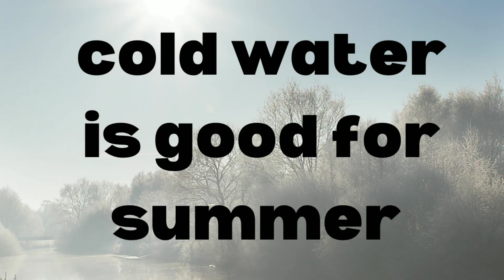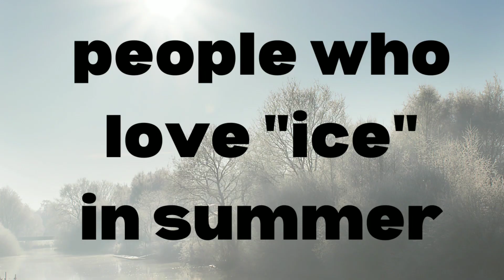Types of people in summer 🔥🔥.Prime lifestyle.